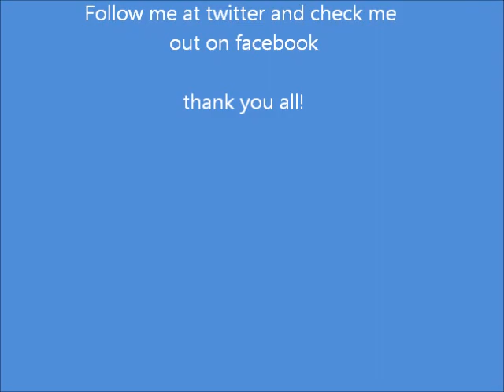The Jmb Dances To Pumped Uo Kicks by Foster The People Dance cover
Song: Pumped Up Kicks by Foster The People